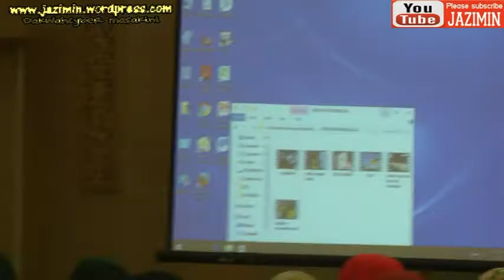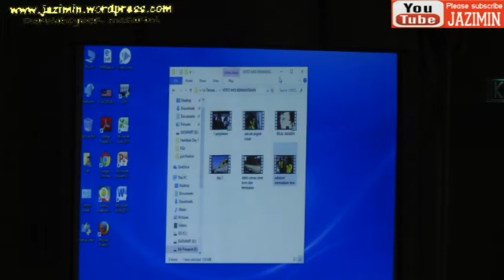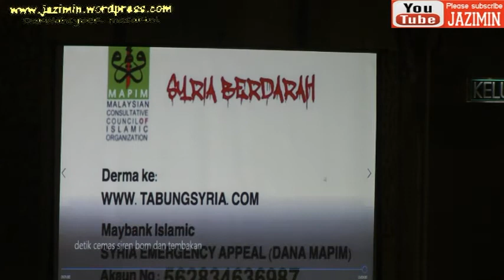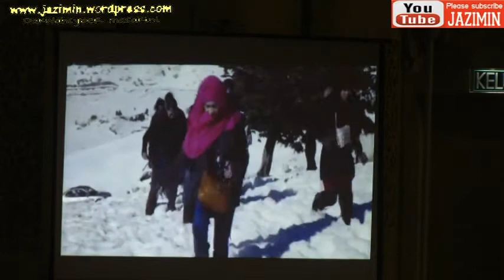[30.03.17] Golongan Yang Sedikit (Part 1/2)-Ustaz Halim Hafidz,PU Rahmat&Heliza Helmi